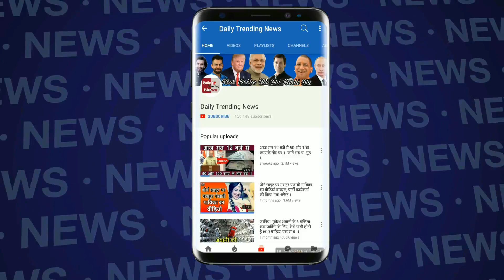कौन होगा बिग बॉस का अगला होस्ट? जानें अगले सीजन के बारे में